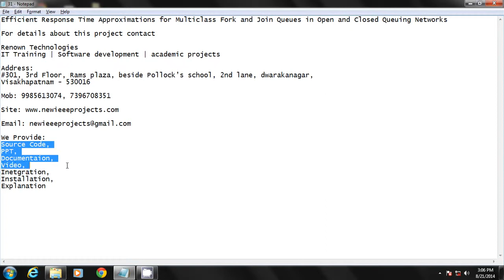Efficient Response Time Approximations for Multiclass Fork | IEEE |IEEE projects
Parallel and concurrent structures are widely used both as standalone components and as building blocks of larger systems. Efficient models of parallelism and concurrency are therefore necessary to understand the impact of parallelism in system performance. These models become more critical with the proliferation of adaptive systems that require solving a large number of performance models in a short amount of time to facilitate configuration decisions dynamically. This paper presents efficient response time approximations for parallel constructs modeled as fork and join queues. These approximations can be used by practitioners and performance engineers to quickly compare the performance of contending configurations. The contributions over previous work are twofold. First, this paper considers heterogeneous multiclass fork and join open and closed queuing networks. Second, the paper also presents models for fork and join where each class of jobs might fork to different queues in a probabilistic manner.